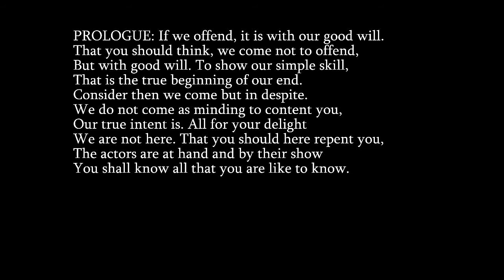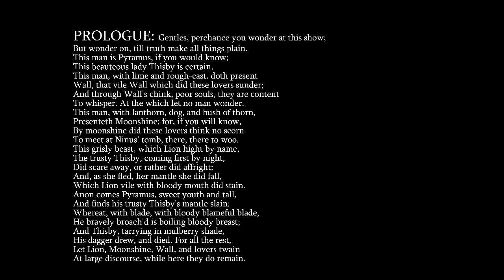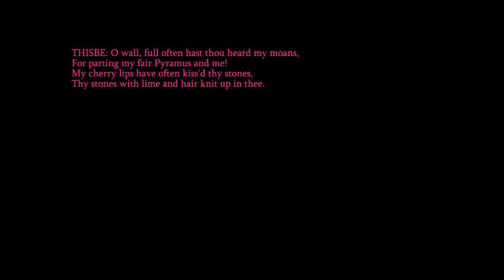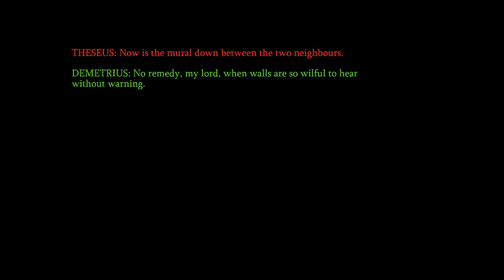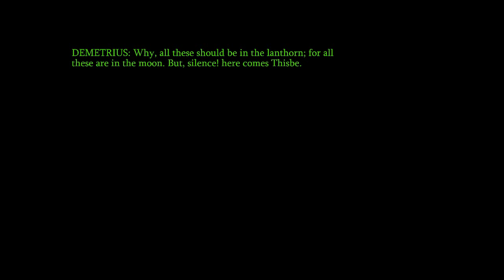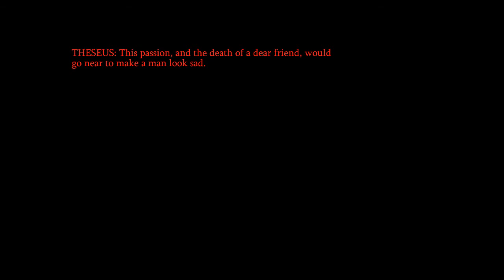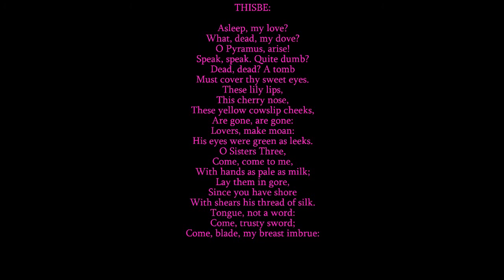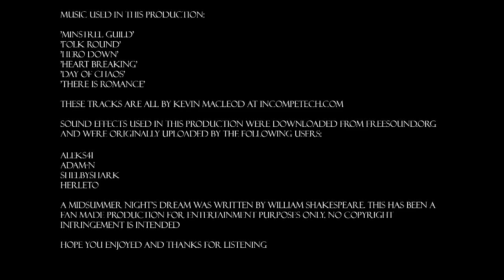Squire Richard's Most Peculiar One-Man Production of Pyramus and Thisbe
Last time I did this I was drunk.

As the title implies, this is a one-man audio production of William Shakespeare's play within a play from the final act of 'A Midsummer Night's Dream', done in these times of plague to hopefully lift spirits and distract from the foul state of reality. (Though that applies for after the plague as well.)

Further credits can be found at the end of the video.